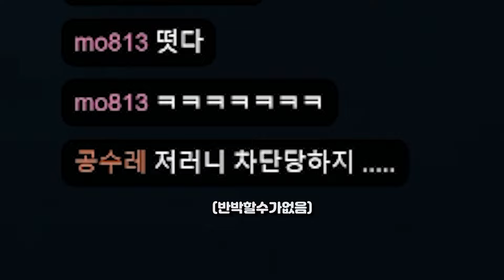사기 템빌드를 찾았습니다.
수,일 제외 1일 1영상
오후 6시 (늦으면7시) 유튜브 업로드

Track -LiQWYD - Roads